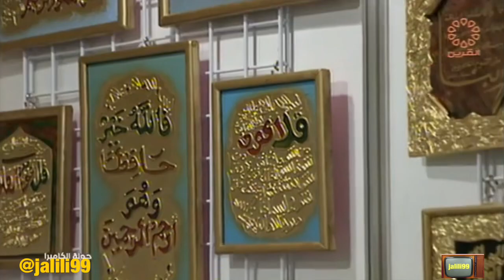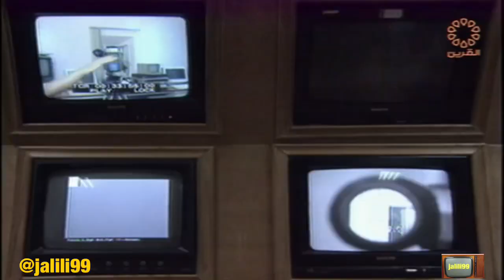HD 🇰🇼 برنامج جولة الكاميرا 34 تقديم سوزان هيكل تلفزيون الكويت الزمن الجمييل